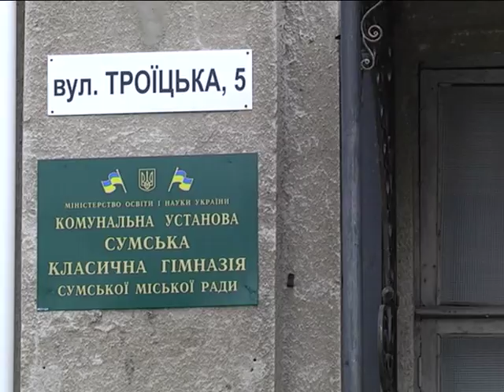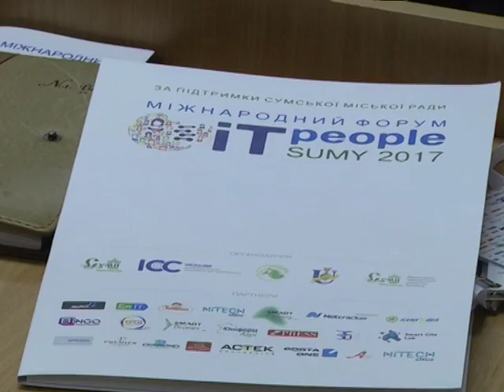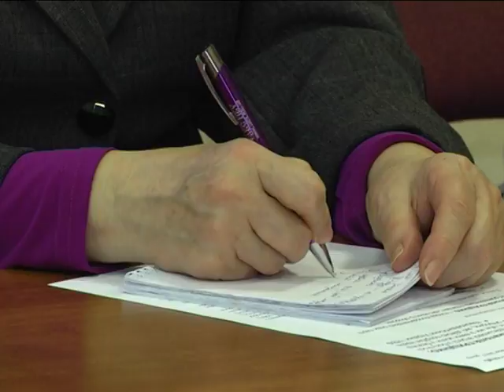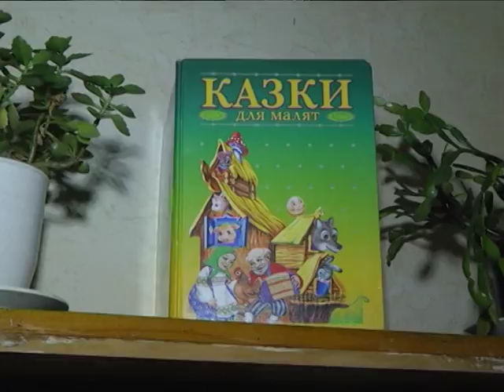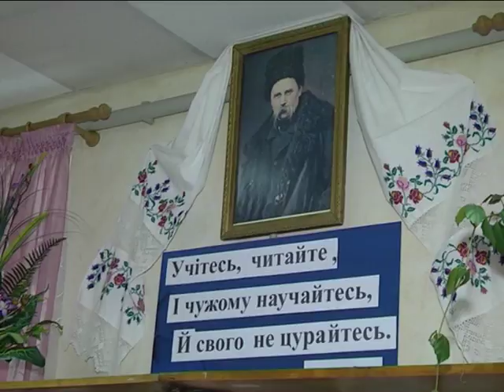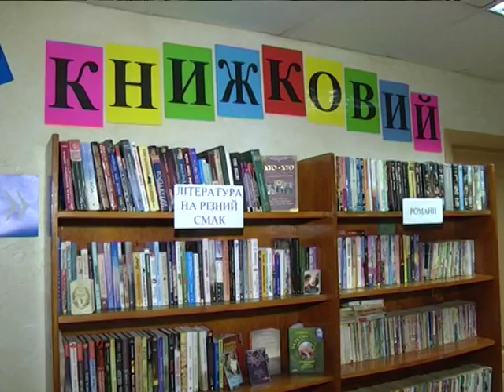Новини 9 листопада 2017.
- Цифрове місто. Міжнародний форум «IT-people Sumy» вдруге відкрився на Сумщині.

- Незручне сусідство. Колектив класичної гімназії скаржиться на  будівельні роботи, що проводить восьма школа.

- Вперше за 64 роки. Бібліотека на Луці відчинила двері після капітального ремонту.